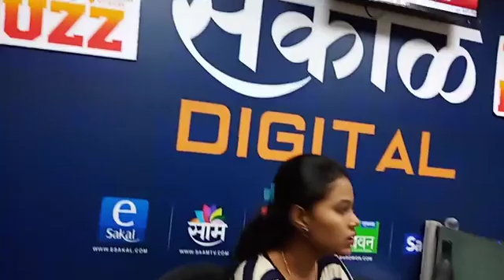यिनबझ सायंकाळचे बुलेटिन 16/8/2019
भारताचा स्वातंत्र्यदिन पाकिस्तानातही साजरा, भारतात सहभागी करण्याची मागण
अभिमानास्पद! वीरपत्नी कनिका राणे लष्करी सेवेत रुजू होणार
शहीदाच्या पत्नीला ओवाळणी म्हणून तरुणांनी घर बांधून दिले
अभिनंदन यांच्या मार्गदर्शकाचा ‘युद्ध सेवा’ पदकाने गौरव
मुख्यमंत्र्यांकडून रक्षाबंधनाची भेट, आता महिलांना मोफत बसप्रवास !
मुख्यमंत्र्यांच्या महाजनादेश यात्रेच्या पुढच्या टप्प्याला २१ ऑगस्टचा मुहूर्त !
मुख्यमंत्र्यांची पोलखोल करण्यासाठी काँग्रेस काढणार "पोलखोल यात्रा"
निवडणुकांच्या पार्श्वभूमीवर गोविंदा पथकांना राजकारण्यांचे विमाकवच